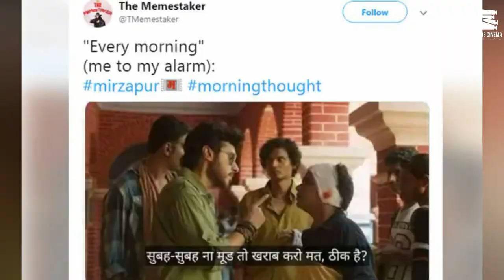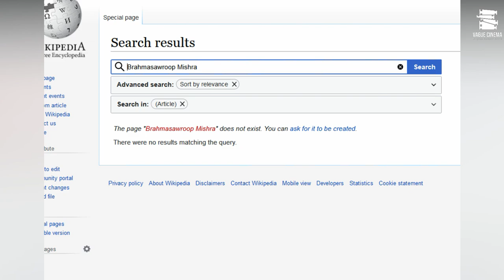Brahma Mishra Biography | Lalit Mirzapur | Lalit Mirzapur 2